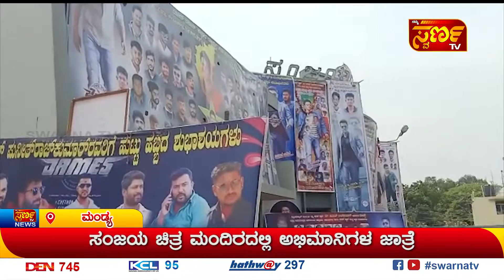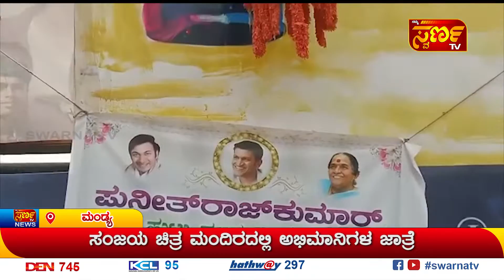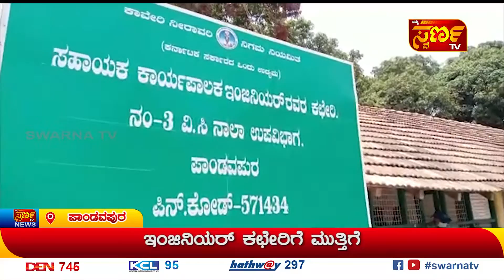17-03-2022 ಇದು ಬರೀ ಸುದ್ದಿಯಲ್ಲ.... ಸಮಗ್ರ ವಿಶ್ಲೇಷಣೆ SWARNA TV MANDYA